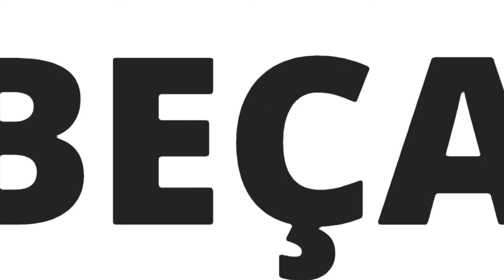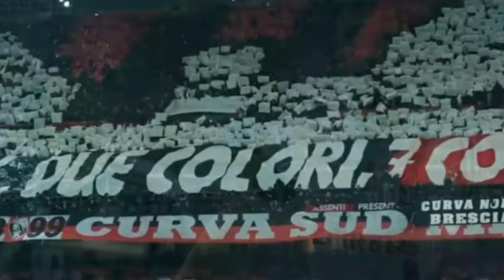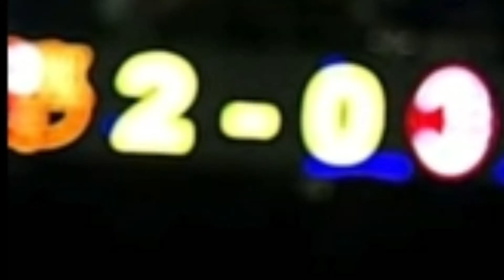OS 5 CLUBES QUE PERDERAM PRESTÍGIO NA CHAMPIONS E NA LIBERTADORES - PARTE 5